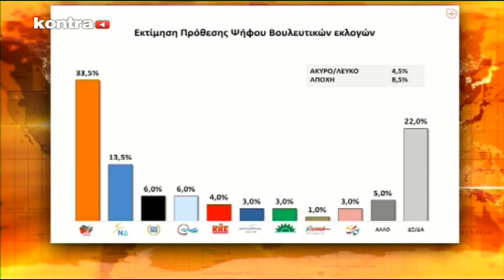Kontra 24 18/06/2015 - Μέρος 3 | Kontra Channel Hellas